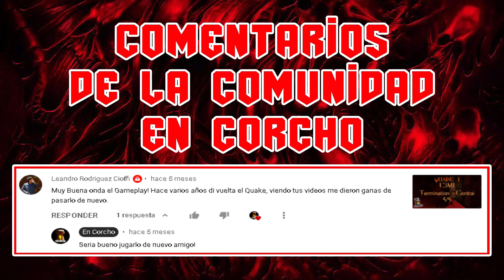Jugando Complex Doom ClusterFuck - E1M1 - The Ultimate Doom - Sin Enemigos Legendarios - En Corcho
Jugando Complex Doom ClusterFuck - E1M1 - The Ultimate Doom - Sin Enemigos Legendarios - Pero poco a poco que avanzamos por los mapas saldran legendarios y sera una batalla epica!